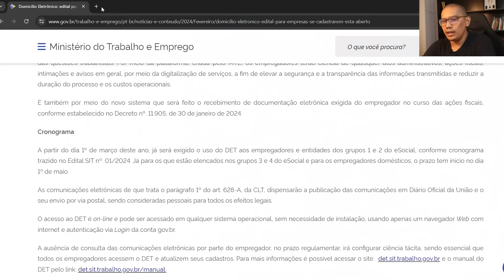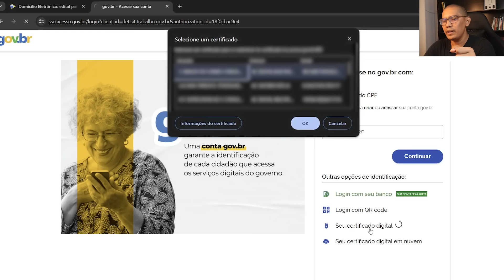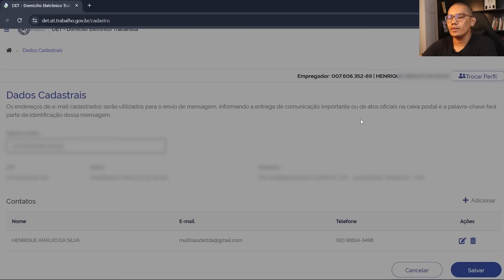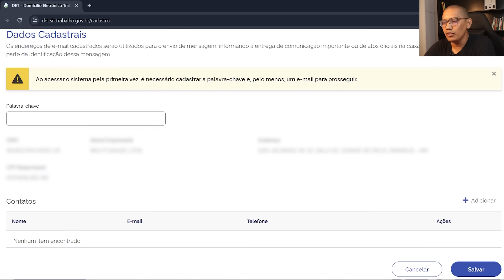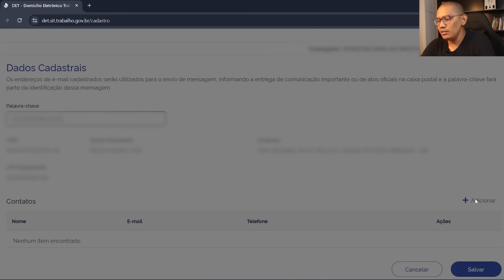DET- Cadastro com o Acesso do Representante Legal com o GOV.BR | TUTORIAL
Aqui nesse vídeo vamos fazer o cadastro no DET com o acesso do gov.br do representante legal da empresa, então fica comigo até o final!